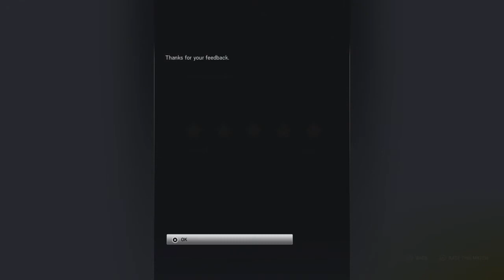Tom Clancy's Rainbow Six® Siege_20151227165726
Teabagging IQ german girl TOM CLANCY’S RAINBOW SIX® SIEGE